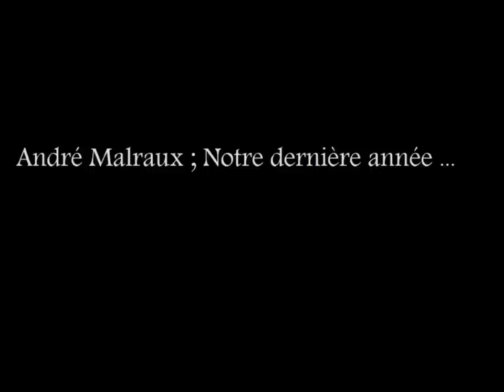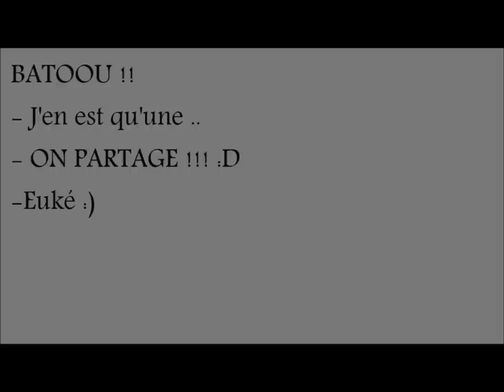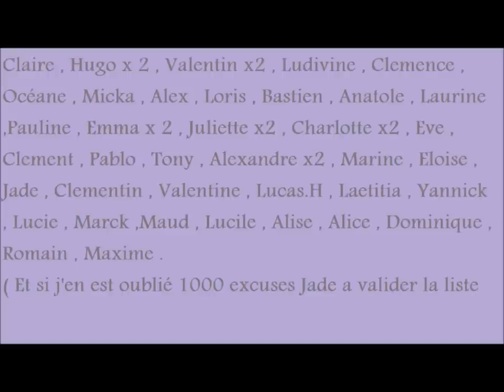3eme college André Malraux . 2011-2012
Les Loulous